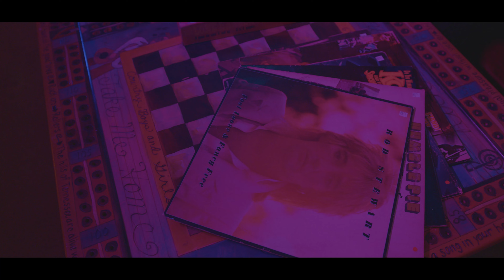Hansum, Greatness & Rilow - Nashville Party (Official Music Video)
Listen to “Nashville Party” on

Follow Hansum, J-360 & Rilow Everywhere:
Instagram : OfficialHansum / JayThreeSixty_ / RilowMusic

Video Shot & Edited By: Reel Shooters